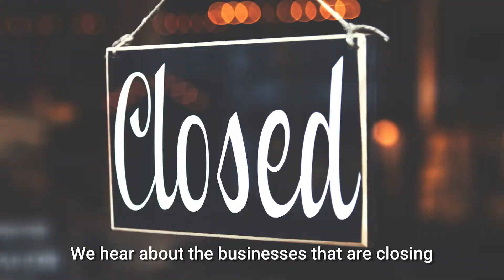Entrepreneur Asset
How to avoid a devastating business failure…

Did you know that 85% of businesses fail in the first 5 years?

This is mind-blowing to me...because I know the drive, ambition, and sacrifice that most entrepreneurs make daily to grow their businesses.

How is it possible that these incredible entrepreneurs are FAILING?!

Instead, I created this training so you know exactly what you can do to SEPERATE yourself from EVERYONE else.